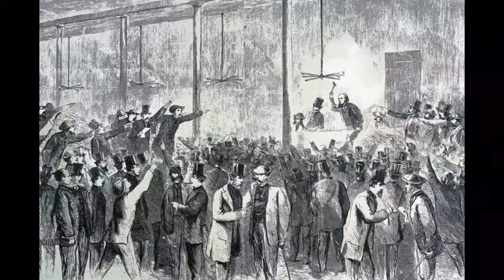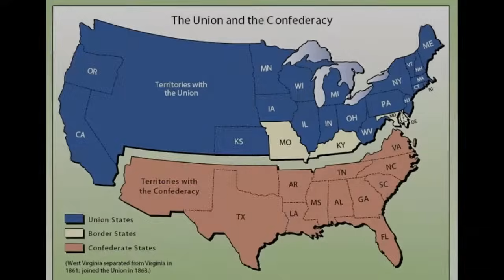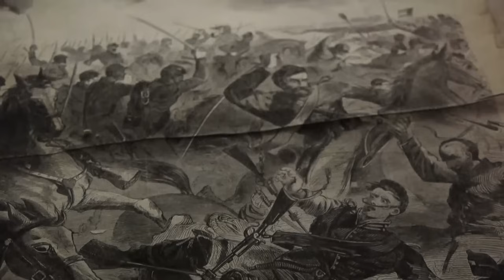Objective 6 -- The Civil War Begins: Comparing the North and South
Are you looking to teach this topic in your class?  We have designed an activity to fit perfectly with this video